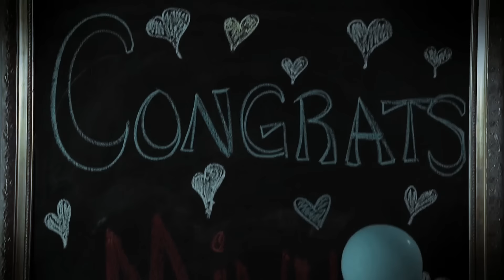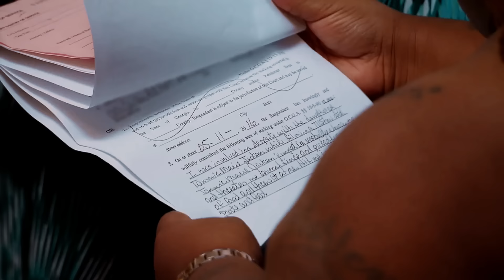Little Women Atlanta - The Best Of Minnie and Juicy Fights | Compilation | Part 2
1-800 Call Minne

Arcy 'Tundrarum ' TV Is a public Youtube Channel Monitored by A+E Networks/A&E.
Here you will find compilations, petty memes or Clips from the Little Women Atlanta, Dallas & LA. On this channel things are done a lot more differently, so if you are easily offended then this is NOT the channel for you, this is a pettiness and Tea channel. You must have a sense of petty humor to last on this channel. I'm Kai aka Arcy Tundrarum Segura, this isn't a boted channel it is run by 1 person and that is me. My Rules and Guidelines is very strict. This is a family channel, all the subs are family and i protect my family. It's okay to disagree but if it turns into conflict and retaliation, i will block you from commenting on my channel/videos & Posts. If your comment was deleted or you are blocked from commenting, that's on you but if you believe it was false blocking, Email me at and i will review and solve the issue.